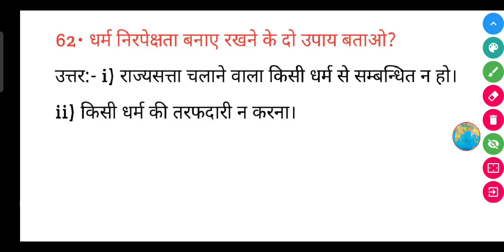धर्म निरपेक्षता बनाए रखने के दो उपाय बताओ?